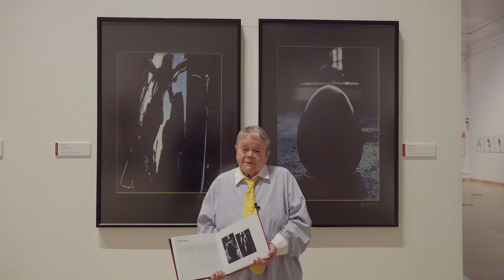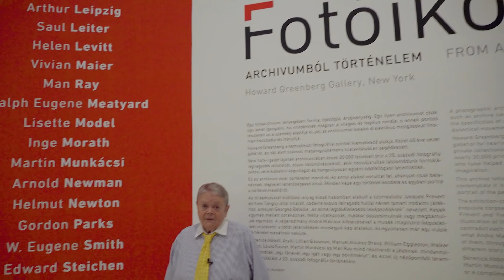Idén nyáron a fotográfiáé a főszerep a Műcsarnokban! - Díner Tamás ajánlója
A fény képei | II. Fotóművészeti Nemzeti Szalon 2021
Kik vagyunk | Fotográfiák képzőművészekről
Képekben gondolkodnak | Filmesek fotói
Fotóikonok - Archívumból történelem | Howard Greenberg Gallery, New York